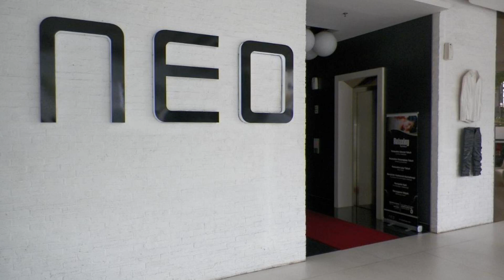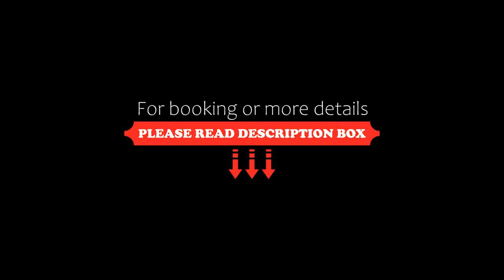Neo Hotel Melawai by ASTON, Jakarta, Indonesia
About Property:
Featuring contemporary designs, Neo Hotel Melawai by ASTON is 50 m from Blok M Plaza shopping mall. It houses a restaurant and modern rooms with air conditioning. Free Wi-Fi is available in all areas and free on-site parking is provided.
Overlooking the city, bright rooms in Neo Hotel Melawai by ASTON are fitted with wooden flooring and a seating area. An electric kettle, coffee maker and a flat-screen satellite TV are a standard across all units...
Property Type: Hotel
Address: Jl. Panglima Polim No.15, 12160 Jakarta, Indonesia
Searching For
1. Neo Hotel Melawai by ASTON - Jakarta - Indonesia
2. Neo Hotel Melawai by ASTON - Jakarta - Indonesia Address
3. Neo Hotel Melawai by ASTON - Jakarta - Indonesia Rooms
4. Neo Hotel Melawai by ASTON - Jakarta - Indonesia Amenities
5. Neo Hotel Melawai by ASTON - Jakarta - Indonesia Offers and Deals
Audio Credit:
Track Title: Blank Slate
Artist: VYEN